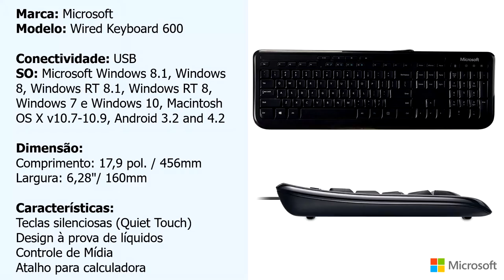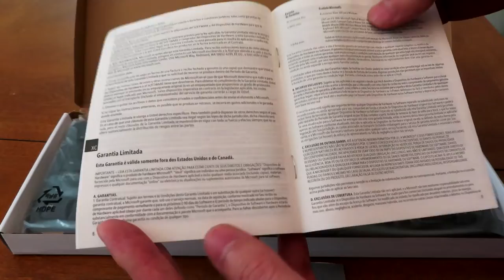Unboxing / Review Microsoft Wired 600 - Teclado USB com fio. Teste Anti-Ghosting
* Links

- Compre pela Amazon (BR)